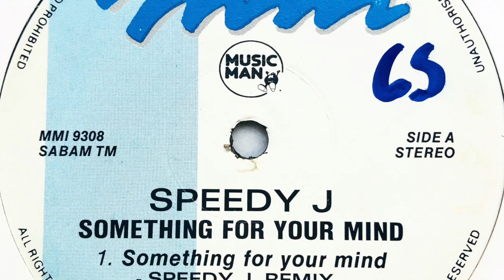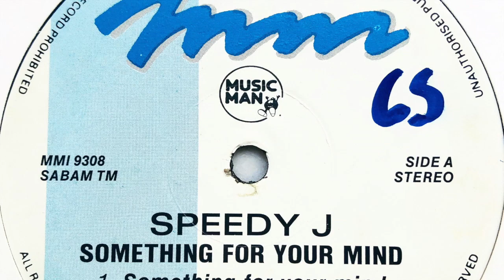Speedy J • Something For Your Mind (Recorded Live In Berlin) (1991)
Originally released in 1991 on Plus 8 Records (Cat. #: PLUS8014).

Real name: Jochem George Paap
Profile: Electronic music producer from Rotterdam, The Netherlands (born 10 August 1969 in Rotterdam).
After two albums of electronic listening music on the label Warp, he released two albums with a more experimental sounds in 1997 and 2000. The album Loudboxer (2002) saw a return to a more minimal style of techno.
He collaborated with Mike Paradinas on the project Slag Boom Van Loon and also released two ambient albums for the FAX +49-69/450464 label under his real name.
In 2008, Speedy J founded his own record label, Electric Deluxe, releasing his own music as well as records by Terence Fixmer, Gary Beck, Tommy Four Seven and others.

Label: Music Man Records
Cat. #: MMI 9308
Format: Vinyl, 12", 33 ⅓ RPM
Release date: 1992
Country: Belgium